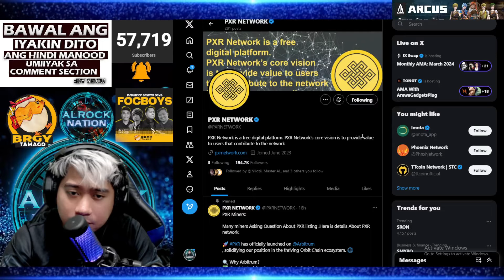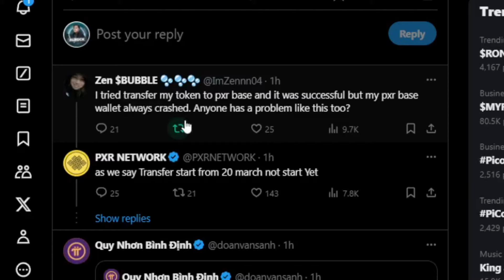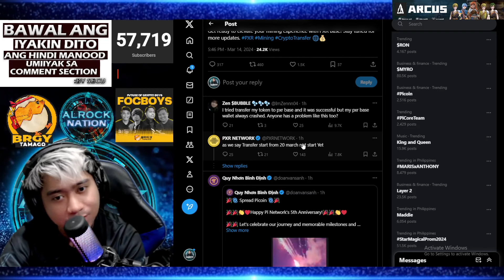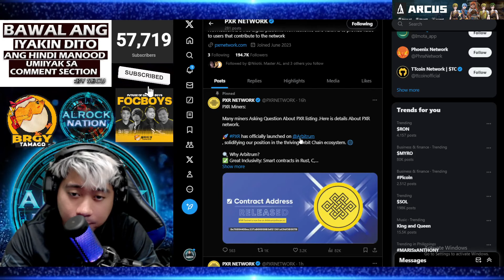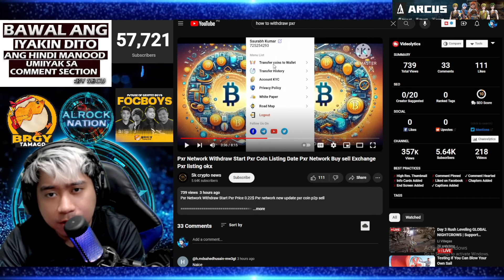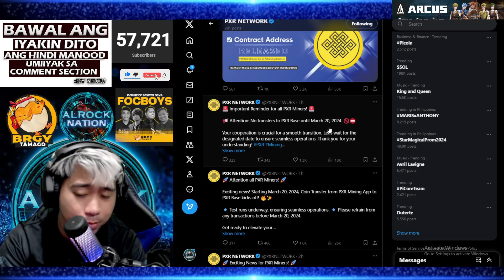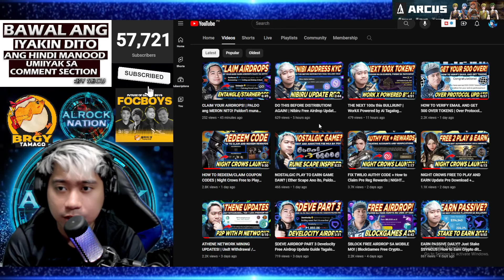WITHDRAWAL NABA? | PXR Network Free Mining Update | Pwede na ba I- withdraw? BAKIT NAGKAKAGULO KAYO?